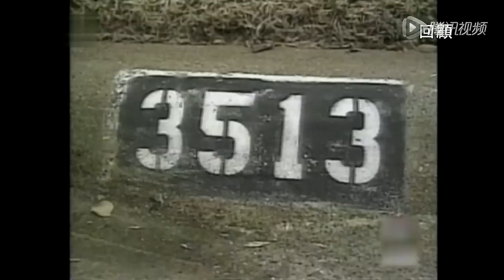【超清版】20160401 锵锵三人行 锵锵18岁生日 回顾首期节目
1998年4月1日，凤凰卫视推出完全体现个人风格的脱口秀栏目《锵锵三人行》。每期节目里主持人窦文涛同两位嘉宾聊天。嘉宾包括导演、作家、学者、政界及传媒界精英等，个个阅历丰富，见闻广博。最早的嘉宾组合有三对：张坚庭和李纯恩，马家辉和郑沛芳，曹景行和潘洁。在节目还没有正式定型的时候，讨论的很多都是新闻话题，但是用一种轻松的方式。
Welcome to iFeng Official Channel. YouTube has released its new translation feature. Click on the following link to translate any show you like!欢迎进入“凤凰卫视锵锵三人行官方频道”，youtube推出翻译新功能啦，点击后面的链接来翻译你喜欢的节目吧！